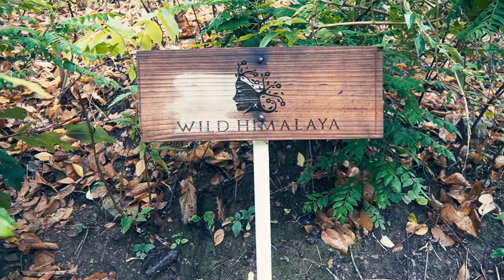We Found An Amazing Place In The Himalayas | Rishikesh Vlogs | I Love Mayapur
▶UPI: sudevi@icici

Peter Panstingl
IFSC Code: ICIC0004024
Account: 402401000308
Swift Code: ICICINBBCTS

Peter Panstingl
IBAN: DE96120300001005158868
BIC: BYLADEM1001

Send Bitcoin (BTC):
▶1FuMeH4WQh9BA8hmHD5fjyx5yjoijqoA89

Send BitcoinSV (BCHSV):
▶1CLRVBDRzApJcBbfi7EvQuQynLVvSPeC6V